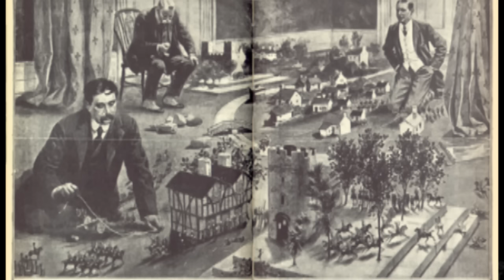La maquina del tiempo de H.G.Wells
una de las escenas de la pelicula (2002 )